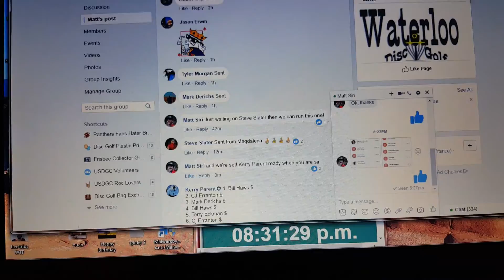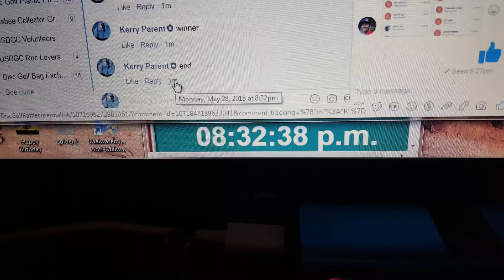Matt S sick team FB